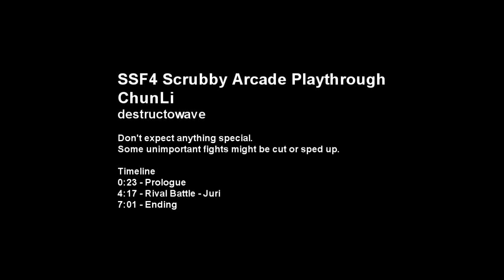SSF4 Arcade Scrubby Playthrough - ChunLi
My SSF4 scrubby playthrough of arcade mode.   Some unimportant fights may be deleted/cut to make it one video.

Timeline
0:23 - Prologue
4:17 - Rival Battle - Juri
7:01 - Ending

Timeline( New Window )
0:23 - Prologue
4:17 - Rival Battle - Juri
7:01 - Ending